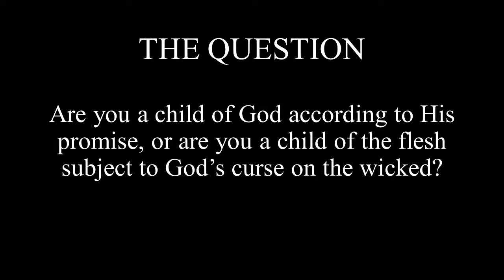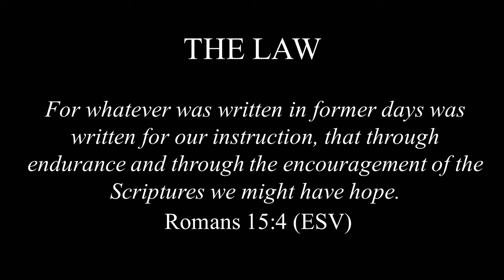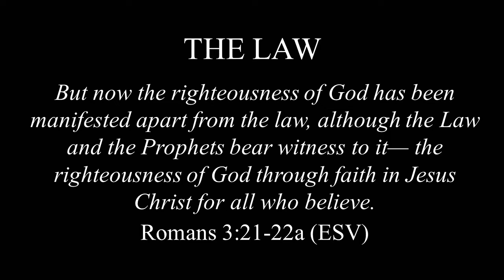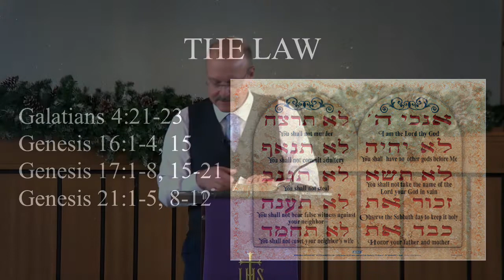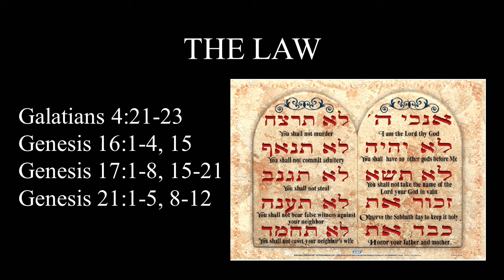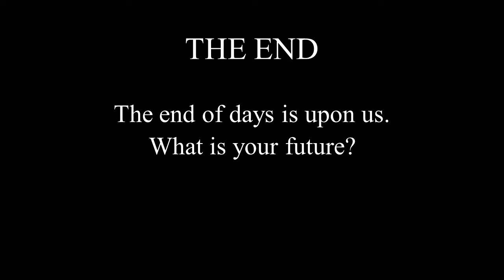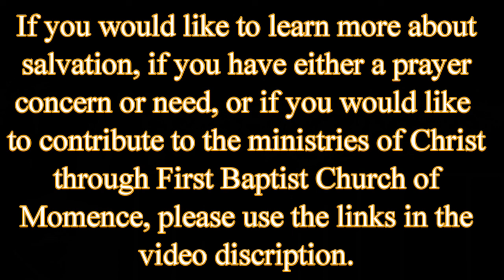Are You a Child of God's Promise or of The Curse?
Join FBC Momence and Pastor Tim Filkins as we see in both Paul's letter to the Galatians and God's opening communication to us in the the book of Genesis how salvation for God's people has ALWAYS been by God's grace alone, through faith alone, in Jesus Christ alone.